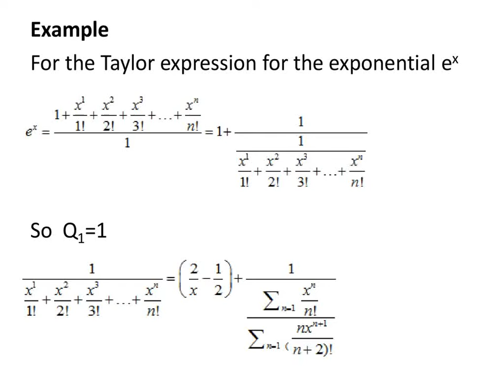Decomposition by ratios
Developed by Geraldo Pinto Lucas 1988

Downloads:

The following Excel spreadsheet approaching the number Pi and Neperian.